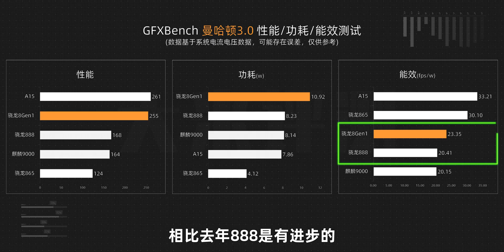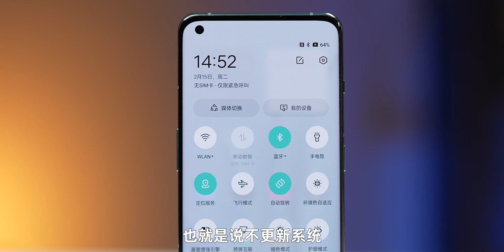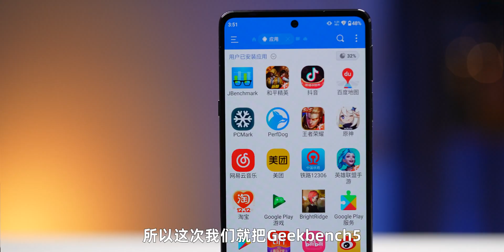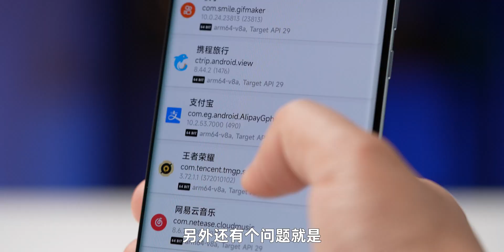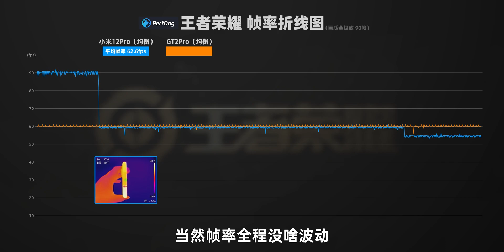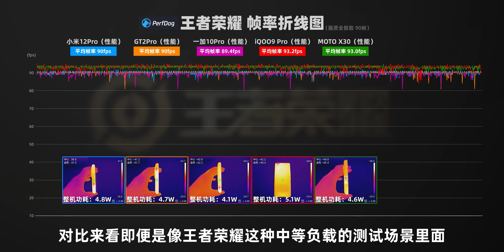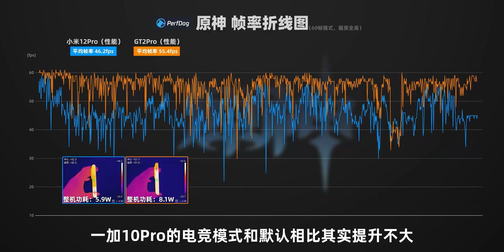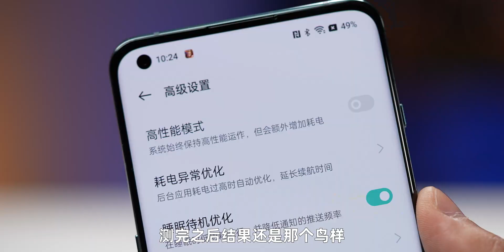臉都不要了？驍龍8Gen1旗艦橫向評測：小米12Pro、iQOO9Pro、一加10Pro、GT2Pro、Moto X30 性能發熱續航詳細對比 | 安卓手機 | 科技 | 大米評測